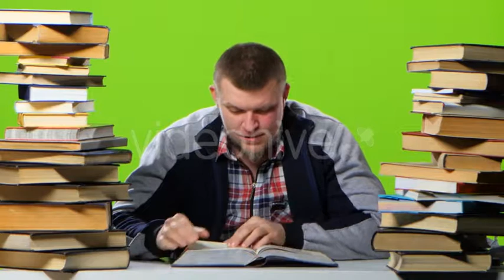Guy That's Fun Reading and Leafing Through the Book. Green Screen | Stock Footage - Videohive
Download Guy That's Fun Reading and Leafing Through the Book. Green Screen
 Man sitting at table with books and the fun that is reading and leafing through the book. Green screen
 Last Update 22 June 17 Created 22 June 17 Alpha Channel No Looped Video No Frame Rate 25 Resolution 3840x2160 Video Encoding H.264 File Size 363MB Number of Clips 1 Total Clip(s) Length 0:29 Tags book, boy, desk, difficulties, education, falling, fun, green, leafing, library, man, screen, sitting, textbook, yawning

download Guy That's Fun Reading and Leafing Through the Book. Green Screen | Stock Footage - Videohive